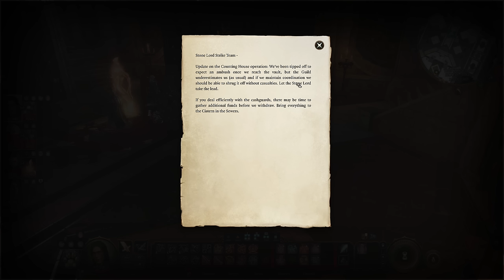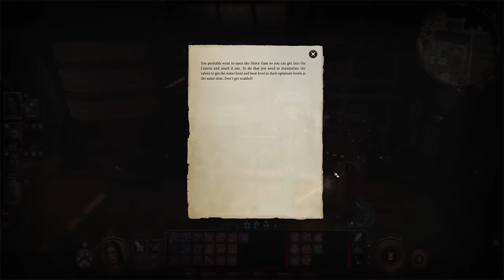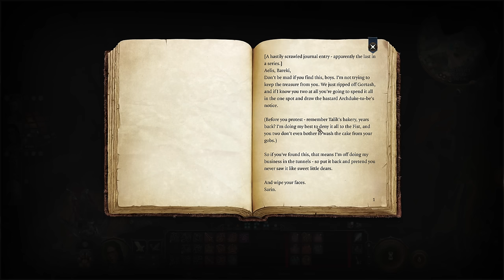Baldur's Gate 3 - Let's Play Part 19: The Rescue (Lower City)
CHAPTERS
00:00 Ep. 19. Pt. 1
44:21 Ep 19. Pt. 2
1:27:41 Ep 19. Pt. 3